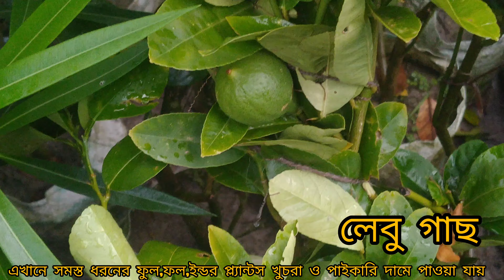Plant Nursery Visit ।। Cheapest Plant Nursery ।। খুব কম দামে গাছ কিনুন ।। PS Garden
2023 সালের সেরা অফার, ঘরে বসে দেশি বিদেশি গাছ নিন সুলভ মূল্যে/ PS Garden জলের দামে গাছের চারা

বিদেশি ফল গাছের মূল্যে। র্নাসারীতে জলের দামে পাওয়া যাচ্ছে ফলের গাছ। কম দামে ফলের গাছের র্নাসারীতে